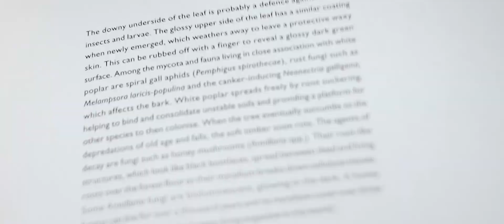AXIOO | Joshua & Lydia - Wedding Trailer by Robb